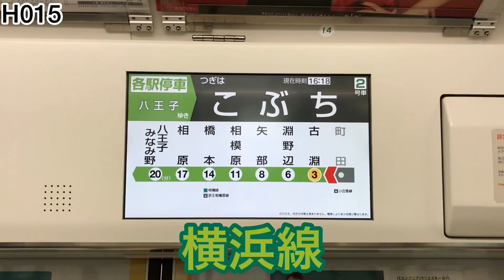【速報】【ナンバリング】横浜線H015で新たな放送？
12月終わりぐらいから横浜線からはるばる遠くの福島県郡山車両センターに入場してたクラH015編成ですが先日2月17日(土)から横浜線の運用に復帰いたしまして、その入場では以下の点が変化しました↓

・線路モニタリング装置機器の取り付け（メイン）
・自動放送の英語放送に駅ナンバリング追加ROM更新（←この動画！！）
・新ドア脇ステッカー貼り付け（最終編成）

首都圏の主要各線では既に線路モニタリング装置を装着している路線が多くて、山手線では3年前に導入されたE235系に最新装置として取り付けられたのをはじめ、埼京線、京浜東北線、南武線などがもう既についていて運転されてきました。
そんな中横浜線も今回付けられ、｢ついに横浜線にも付いたか〜｣と思うものです。

横浜線では先日2月16日に新型（？）E233系6000番台デビューから4周年を迎え、これからも様々な更新、変更等があると思いますがそういた事に常にアンテナをはり、撮影し、YouTubeにアップできたらなと思いますので今後ともよろしくおねがいします。

撮影場所：横浜線町田〜成瀬 クラH015 1549K